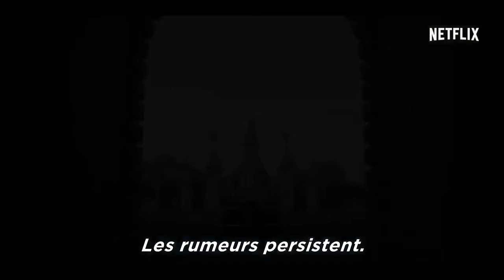THE CROWN Saison 2 Bande Annonce Série Netflix 2017